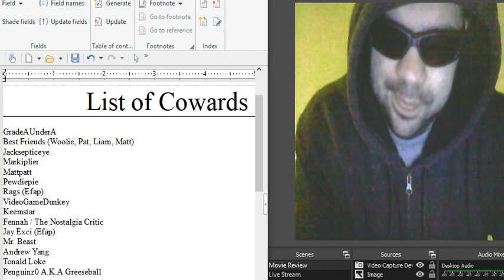Zeak Dartail Challenges Valkyrae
The list of cowards has been made into a word document been it's been missing something...until today, the question is will valkyrae join the list?